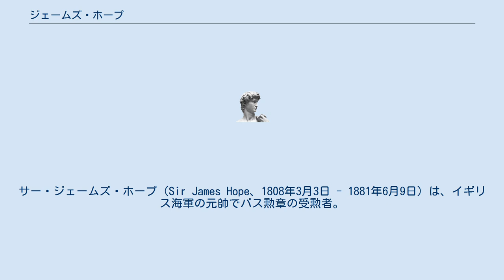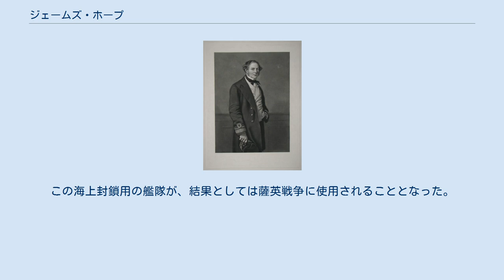ジェームズ・ホープ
サー・ジェームズ・ホープ（Sir James Hope、1808年3月3日 - 1881年6月9日）は、イギリス海軍の元帥でバス勲章の受勲者。
東インド・中国艦隊の司令官として、幕末の対日政策に影響を与えた。
 1820年、ポーツマスの海軍兵学校に入学。
1864年には中将、1870年には大将、1879年6月15日には元帥に昇進した。
1865年にバス勲章（ナイト・コマンダー）を授与されている。
 1859年から1862年にかけて、東インド・中国艦隊の司令官を務めた。
1858年8月26日（安政5年7月18日）、日英修好通商条約が調印され、翌年にはラザフォード・オールコックが初代駐日英国領事に任命された（後、公使に昇進）。
この際に英国外務省は、オールコックにホープと連絡をとりあうように訓令を与えていた。
日本に到着したオールコックは、江戸市中や東海道で英米の外交使節が投石などによって暴行を加えられていると本国に報告していたが、1859年8月25日（安政6年7月27日）、ロシア艦隊乗組員2名が、横浜市中で何者かの日本人によって殺害されるという事件が発生した。
 オールコックは、本国外務省およびホープに対して、可能であれば日本沿岸に一隻の軍艦を常駐させ、有事への備えとすることを提案したが、ホープはこれを拒絶した。
現状で日本の開港場に軍艦を常駐させることは、日本人の嫉妬心と警戒心を煽ることになり、有益どころか有害になると考えたためであった。
また、当時英国は清とアロー戦争を戦っており、ホープには日本に軍艦を派遣する余力も無かった。
このホープとオールコックの対立は、本国の海軍省と外務省を巻き込み、両省は対日政策で対立することとなった。
 1861年7月5日（文久元年5月28日）、第一次東禅寺事件が発生し、オールコックが襲われた。
ホープは、漸くオールコックの要請を受けるかたちで、8月13日（7月8日）品川に来航した。
8月14日と15日、オールコックとホープは幕府首脳と秘密会談を持った。
ここに至り、ホープも日本の内外情勢を理解し、オールコックと意見の一致を見た。
また、ロシア軍艦対馬占領事件を日本側にたって解決している。
 日本での攘夷運動はさらに激しくなっていったが、ホープはその解決には幕府に攘夷派浪士の取締りを強化させることが必要と考えた。
また、それを促すには幕府に圧力をかけることが重要で、その手段として日本の海上封鎖を検討した。
後にホープの後任として東インド艦隊の司令官となるオーガスタス・レオポルド・キューパーに、海上封鎖が実施可能か調査を命じている。
この海上封鎖用の艦隊が、結果としては薩英戦争に使用されることとなった。
 1864年には北米・西インド艦隊の司令官を務め、1869年から1872年まではポーツマスで勤務した。